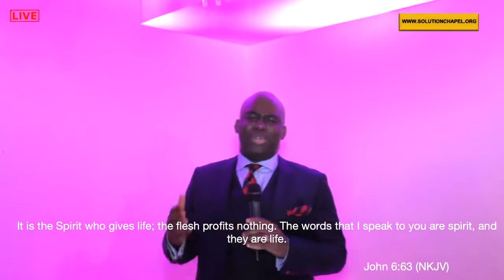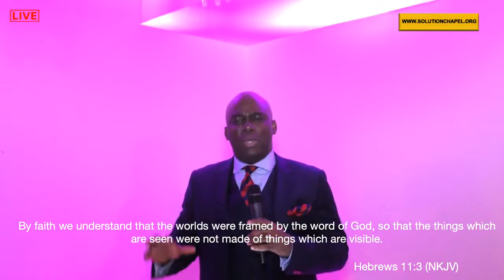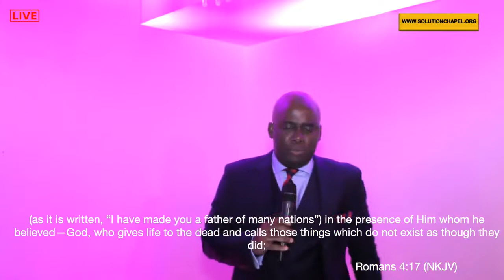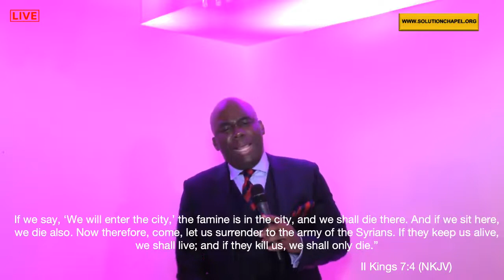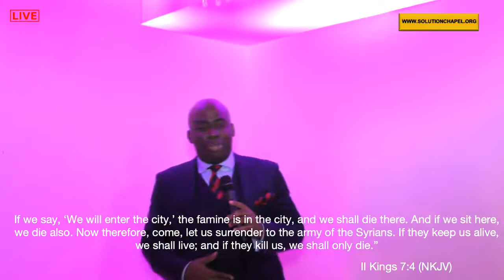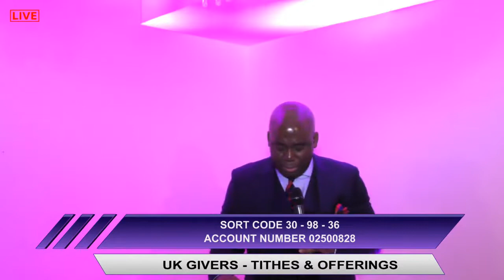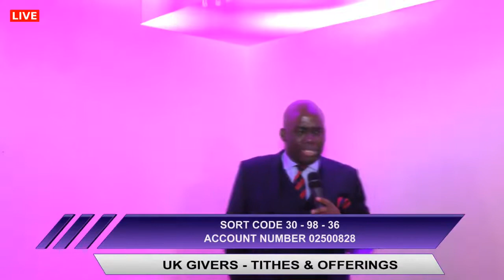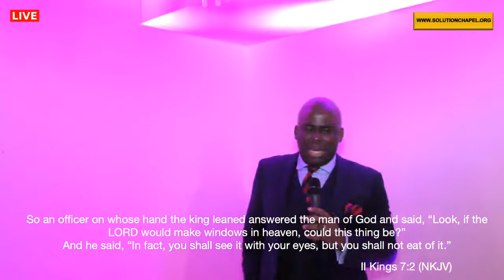The Creative Force of Faith - Part 4 | Adama Segbedji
The Creative Force of Faith teaches us how to use your tongue to frame a beautiful world for yourself and family.